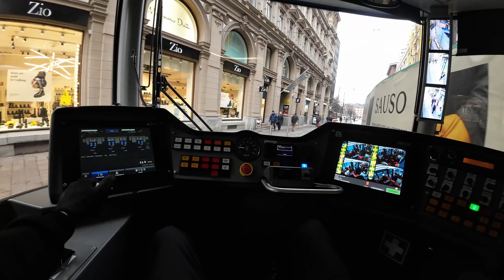Helsingin raitiolinja: 2 Olympiaterminaali-Messukeskus. 2023. POV. Artic. 4K.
Linja/Line: 2 Olympiaterminaali-Messukeskus.
Vaunu/Tram: Artic.
Kamera/Camera: DJI Action 3.